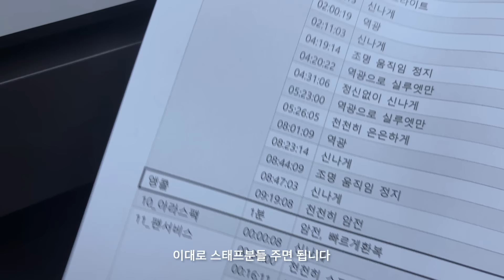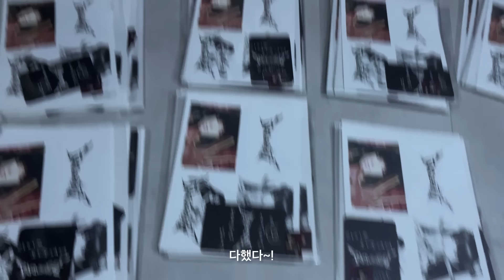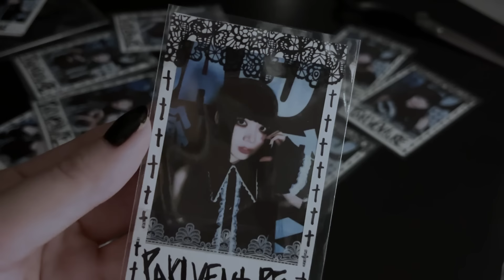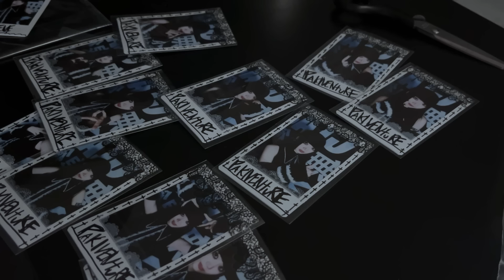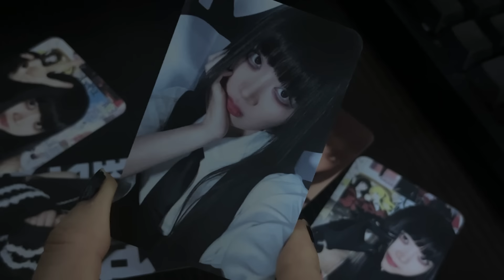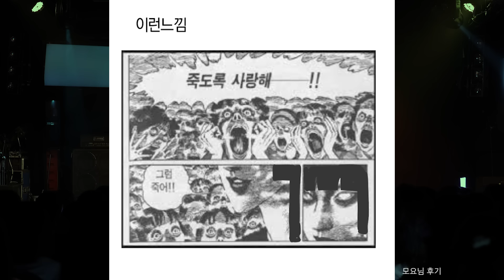오도리테 라이브 브이로그｜파키벤처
라이브중 공연 하게된 이유 물어보셨을때
작년에 라온님이랑 무대 같이했을때 너무 행복했다고 말하고
하나가 더있었는데 시간없어가지고 넘어갔었어요

작은 라이브홀 현장을 너무너무좋아하는데 갈일이 별로없잖아요
하는곳이 없으니까. !
서울은 그래도 서브컬쳐 라이브가 좀 있는데 대구부산쪽은 진짜 1년에 한번있으면 많고. . . . .

제가 밴드를 그냥저냥 좋아하다가 라이브공연 한번 봤을때 바로 폴인럽한것처럼
라이브홀 현장감이 궁금한 구독자분들께 꼭 제가 느낀 현장감을 맛보여주고싶었어요
오타쿠들은 본인이 좋아하는걸 영업하고싶어하는사람이 많잖아요!!!
아무리 좋은 노래라도 집에서 혼자 듣는거랑
라이브홀에서! 그 곡을 좋아하는사람들이랑! 다같이! 귀터지는 사운드로 듣는건! 정말다르니까!
반짝반짝한 조명들이 눈에 가득차고! 다같이 큰소리로 콜하는건!정말 재밌으니까!

라이브 생각보다 그저그렇네~ 하신분들도 계시겠지만
저처럼 라이브의 맛을 보고 인생의 큰 재미를 알아가신분들도 분명 있을거에요
한분이라도 계시다면 넘 뿌듯합니다 내가 좋아하는거 한명만 영업성공해도 너무너무 행복하잖아
같이...이 현장감을 그리워하면서 살고 또 라이브 가자. (제가 하겠단건 아님 다른 라이브 있으면 또 놀러가시라는 뜻)

라이브 놀러와주셔서 정말~~!!감사합니다!
후기 써주신분들도 너무너무너무 감사합니다 계속 또 읽고 또 읽고 하고있어요.
나의 영양제 비타민 홍삼 링겔이 되었다

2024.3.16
8STAR 1st LIVE PAKIVENTURE

STAFF
@jellywz1122 @sweeping_star @ONKO.25 @KTKT  MIMI OKTO blong

Illust, logo
SYAN

DANCER
8STAR
팔성다락방 @8starroom